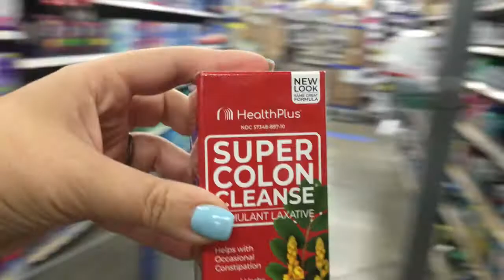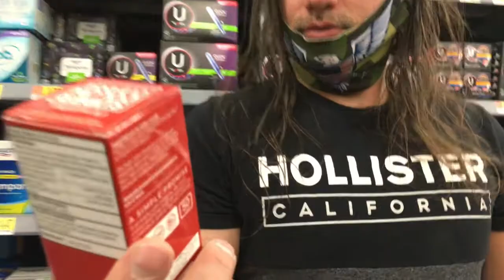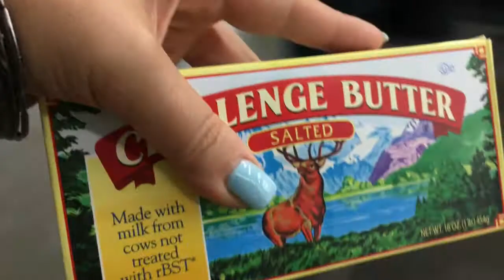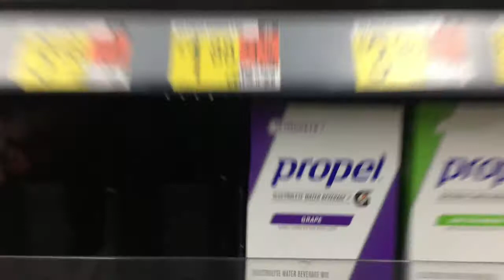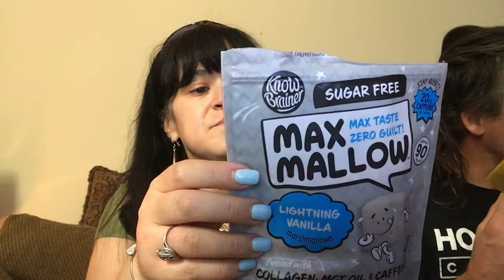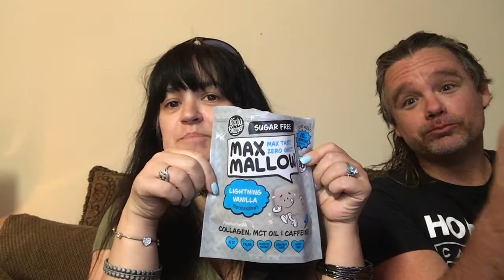Our review on The "New Mutants" Movie